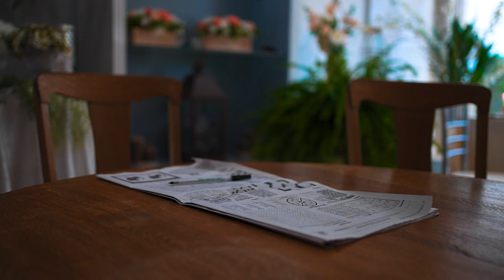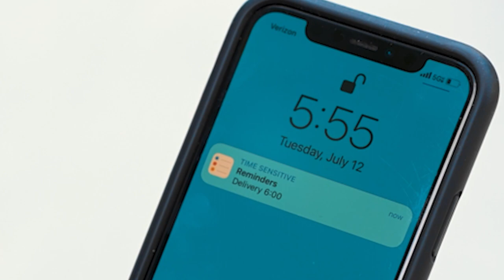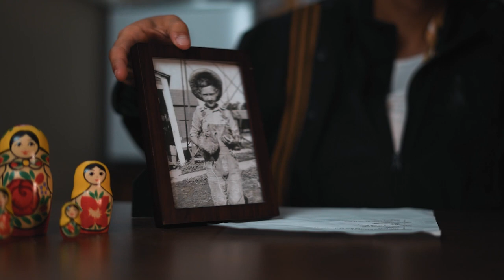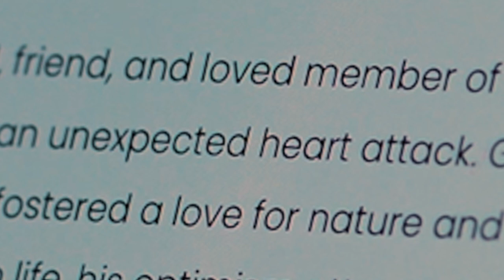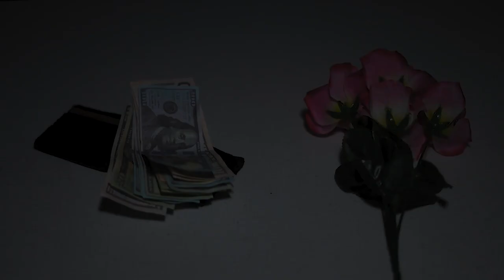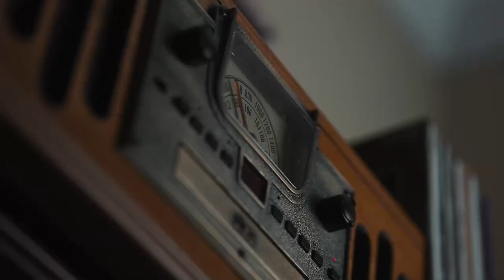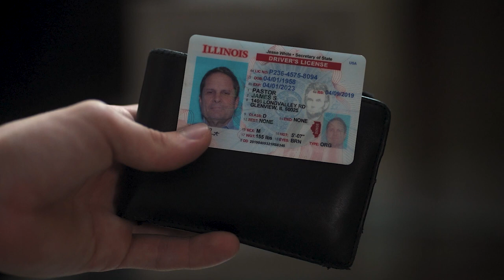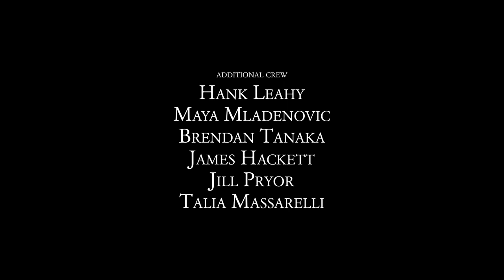All Right Short Film (2022)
My creative role on this short film was Cinematographer. It was an amazing experience to be apart of the community that was built during the production of this film.

Mark is a morally driven young man. He works in his Aunt Liz's flower shop delivering flowers to members of the small subruban town in which he lives. Mark has a desire to be morally perfect and is able to do so until he is forced to choose between two equally right options. This crossroad begins Mark's journey of self discovery. Along the way, Mark meets many interesting characters who cause him to question his own beliefs, and wonder if it is truly possible to do it "All Right".